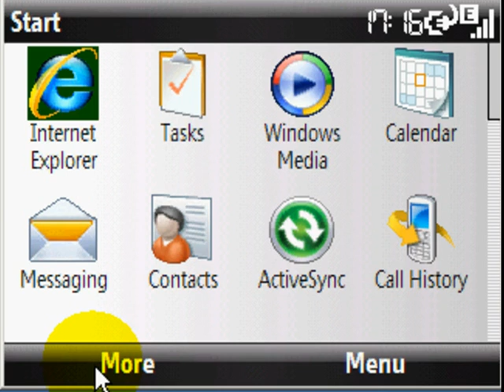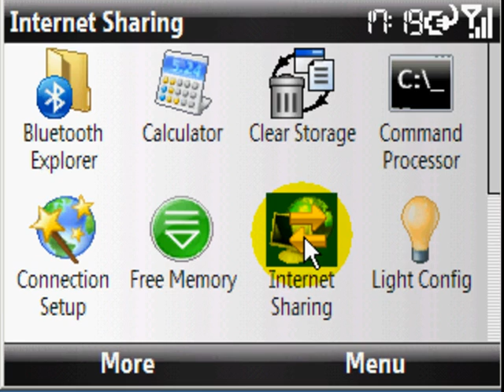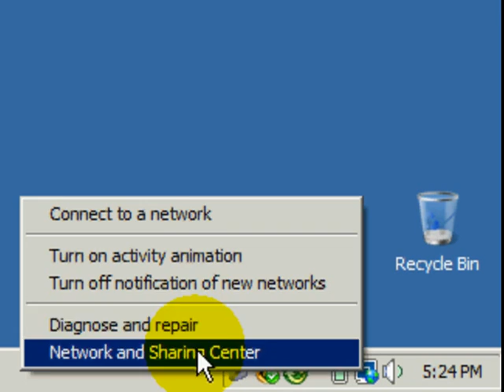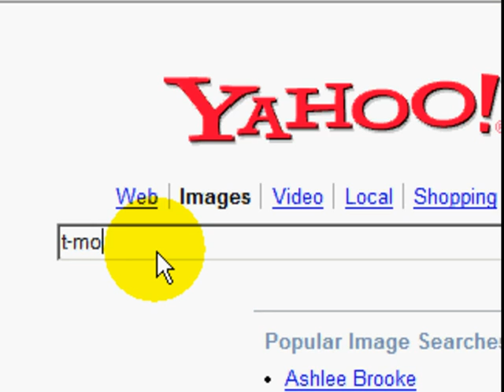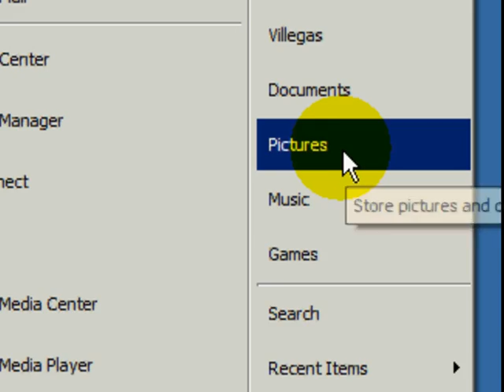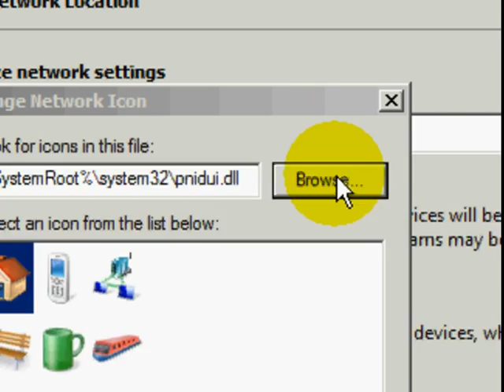Use T-Mo Dash As Portable Modem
NO PROGRAMS NEEDED!!! THIS COMES WITH THE PHONE

This is good if you have a PC and your always in the go. No more worries because you will always have internet. Check out my video to find out how to use your T-Mobile Dash as a Modem.
For those who have WM6 Skip the begining steps and go straight to the Internet Sharing and so'on.